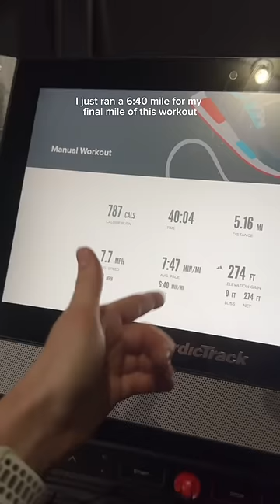HOW DID THIS HAPPEN 🫢🏃‍♀️